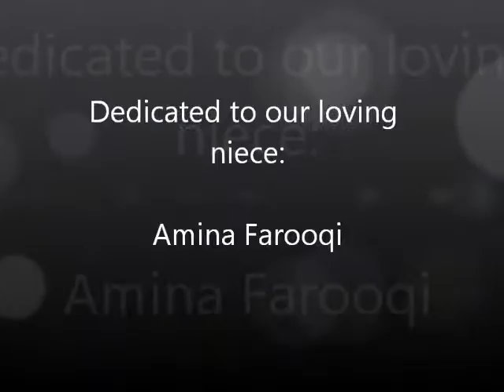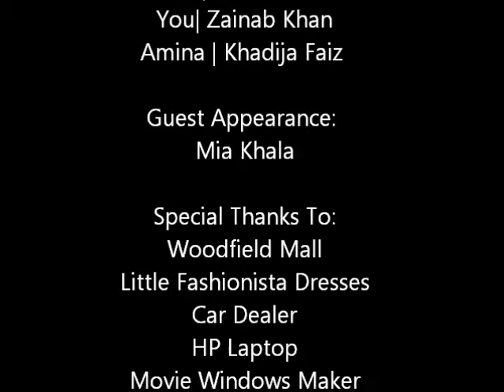Annual Niece Sleepover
08/18 - 08/19/2013
Shamsuddin Residence